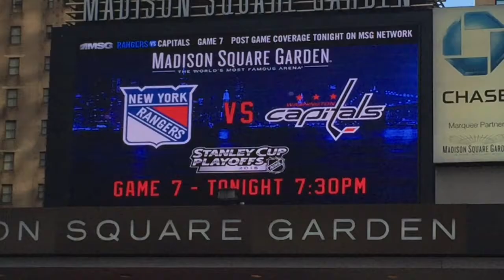Ranger Game Seven @ MSG